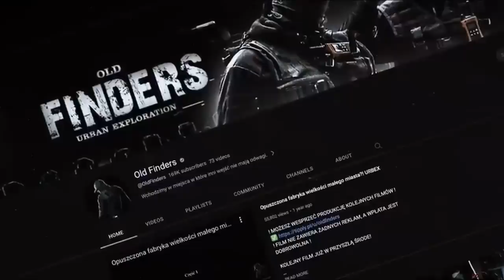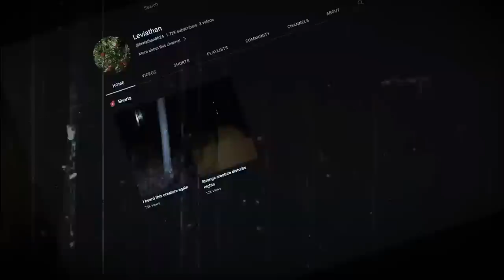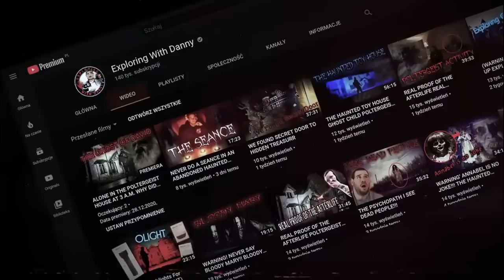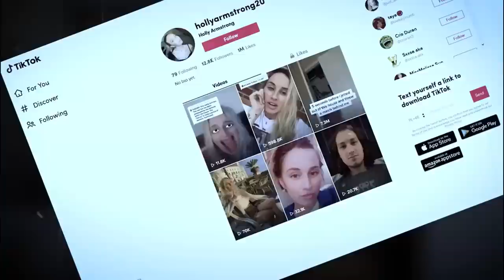5 VIDEO INSPIEGABILI CHE TI FARANNO USCIRE DA MATRIX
Video reali che possono risvegliare la tua mente dalla  simulazione in cui viviamo, creature che ed entità che vivono in un altra dimensione di Matrix